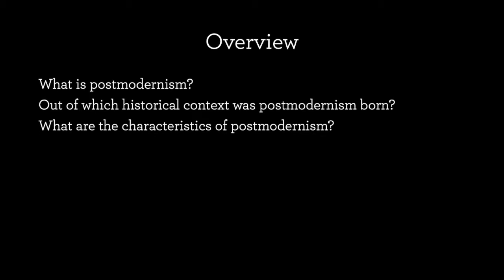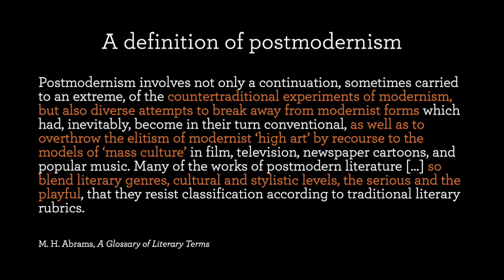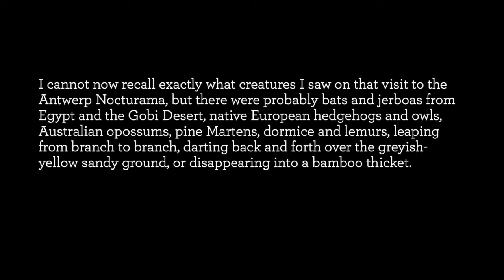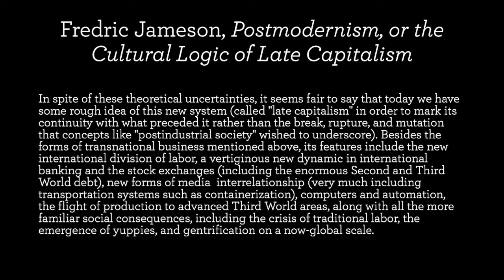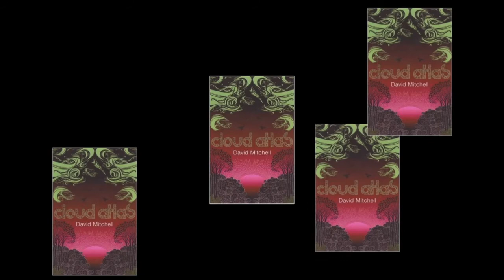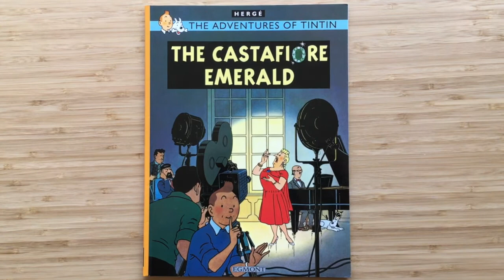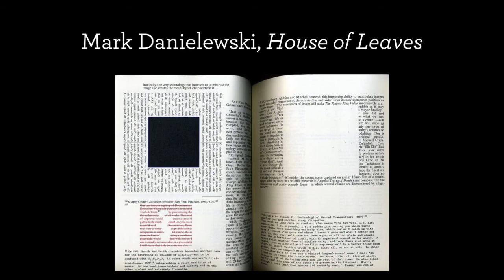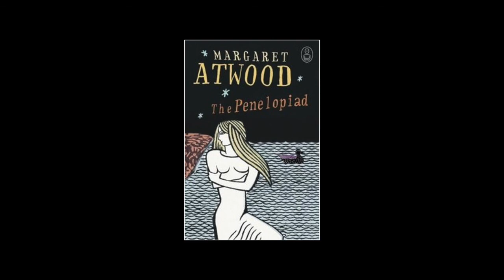Literature and Postmodernism I Frederik van Dam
In dit college bespreekt Frederik van Dam (Radboud Universiteit) een tweede belangrijke kunststroming in de hedendaagse literatuur: het postmodernisme. In postmoderne verhalen wordt de werkelijkheid waarin we leven in vraag gesteld. Hoe kunnen we weten dat de realiteit waarin we ons bevinden echt bestaat? Auteurs binnen het postmodernisme bezinnen zich over deze vraag op verschillende manieren: niet alleen in filosofisch proza, zoals in de romans van W.G. Sebald, maar ook in meer populaire genres, zoals het computerspel The Stanley Parable of de avonturen van Kuifje. In dit college gaan we dieper in op de verschillende vormen die postmoderne literatuur aanneemt en onderzoeken we de relatie tussen het postmodernisme en globalisering.